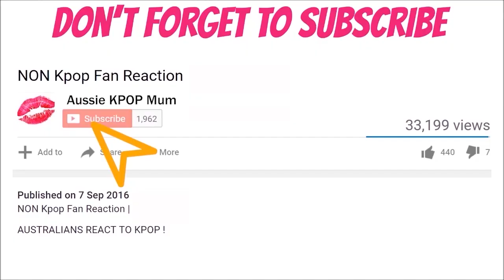ATEEZ Inception MV Teaser REACTION [에이티즈]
🎵Backround Music -